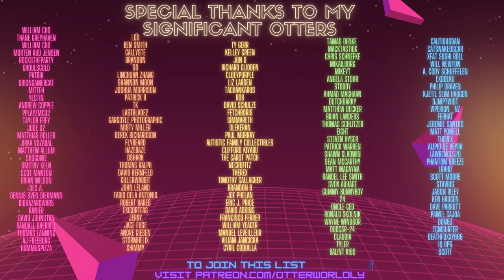Beat Saber | Earth, Wind & Fire - Let's Groove (Expert+) First Attempt | Mixed Reality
SOCIALS:
Song: Earth, Wind & Fire - Let's Groove
Difficulty: ExpertPlus
First Attempt
S Rank